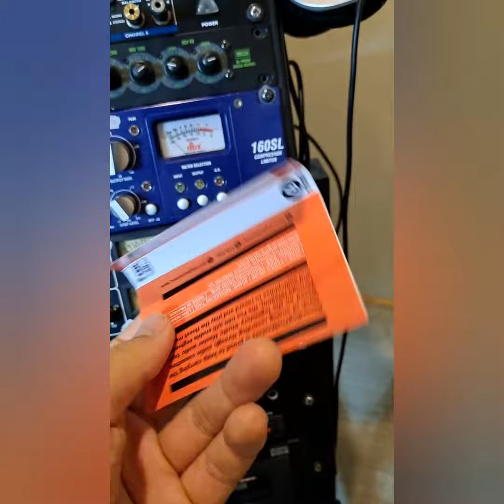[재주소년 ] '2003-2023 스무살' 공연 D day vlog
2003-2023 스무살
Vol. 1 내년에도 그다음 해도 함께해

디데이 VLOG

너무 추운날 소집을 해서 죄송합니다...